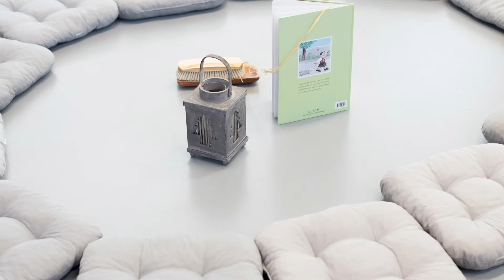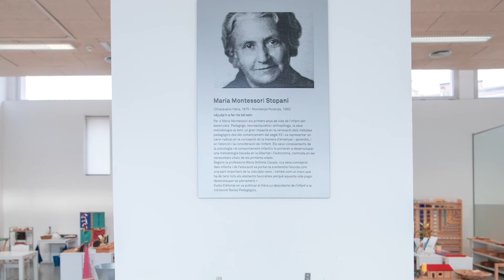Instal·lacions d'Educació Infantil | UVic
Coneix les instal·lacions específiques del grau en Educació Infantil de la Facultat d'Educació, Traducció, Esport i Psicologia de la UVic. Un conjunt d’espais orientats a facilitar els processos formatius i a fomentar l’aprenentatge pràctic. Els laboratoris faciliten la integració del coneixement teòric i conceptual permetent la consolidació d’habilitats i competències tècniques pròpies de l'àmbit de l'educació. Espais com els Laboratoris de Formació i Recerca en Educació Infantil. Aula Teresa Buscart son escenaris de simulació preparats perquè estudiants de Mestre i professionals d'Educació Infantil puguin observar, reflexionar sobre bones pràctiques a l'escola de manera que es produeix una relació efectiva entre teoria i pràctica educativa. Així com, els Laboratoris de Formació i Recerca en Educació Infantil. Aules Montessori, dos ambients preparats perquè els estudiants aprenguin amb els mateixos materials que experimenten els infants a les aules.

▶️   Vull rebre més informació: uvic.cat/info/mestres